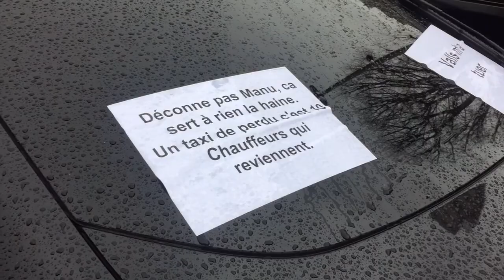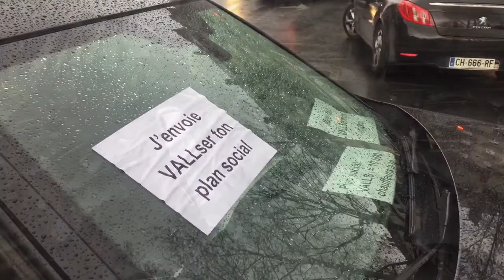VTC à République - 4/02/2016